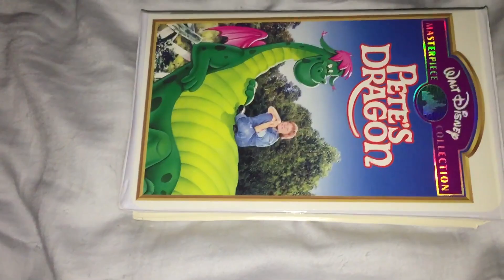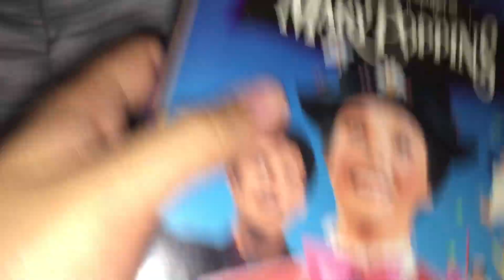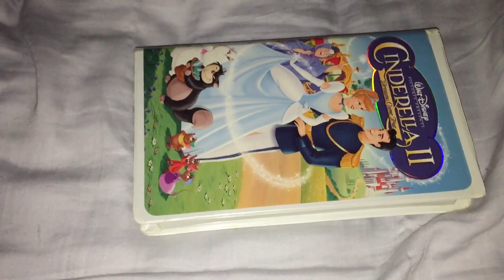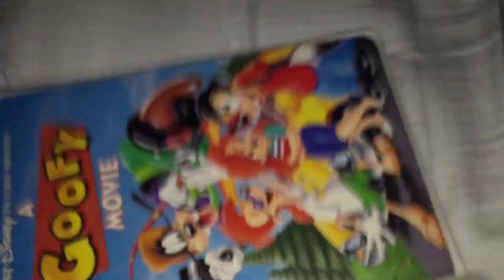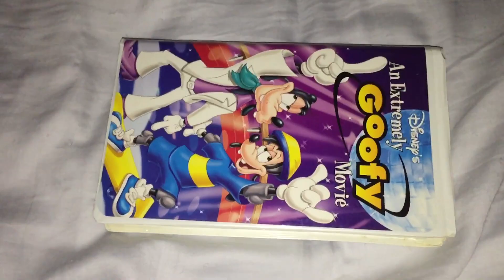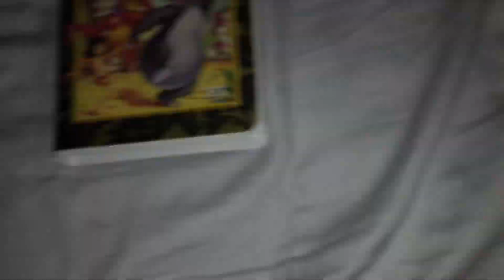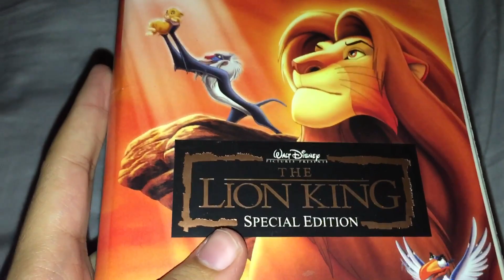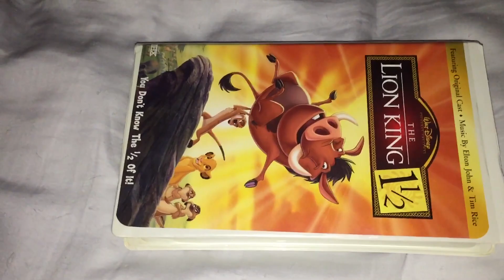Clamshell VHS Collection in Part 7